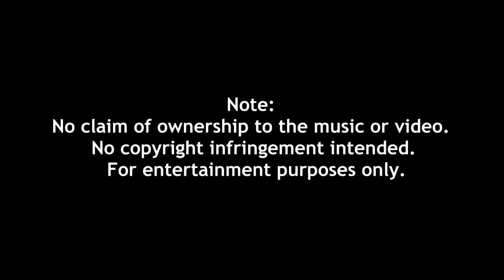Tremayne Johnson highlight film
Note: No claim of ownership to the music or video.